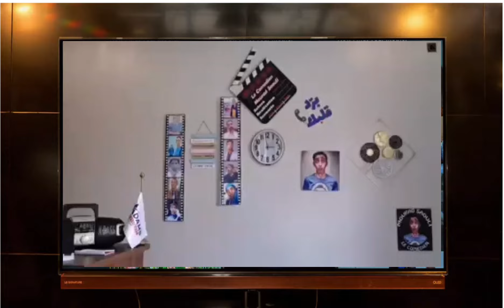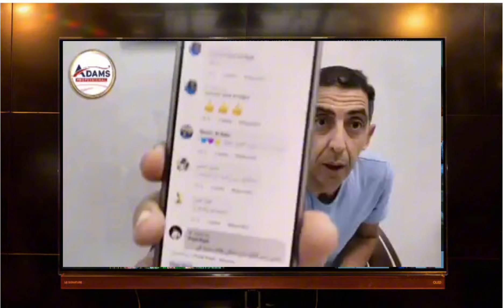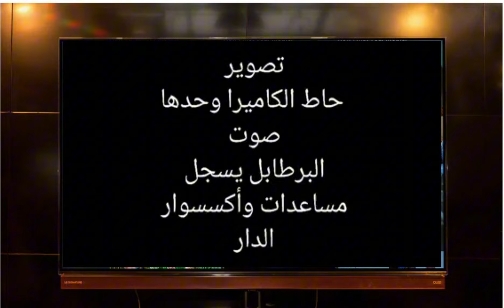العدد الاول من حصتكم برد قلبك